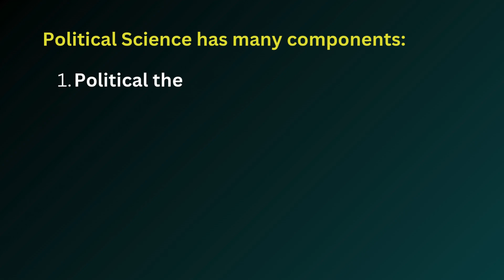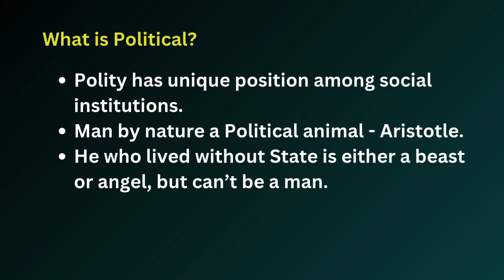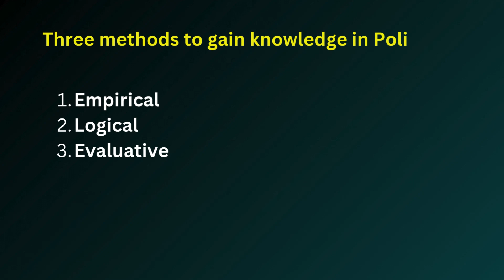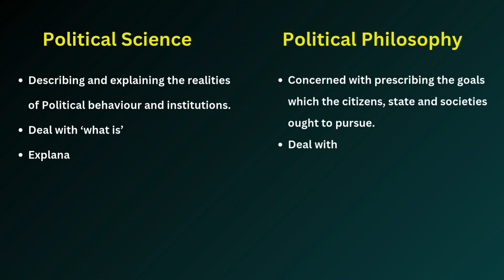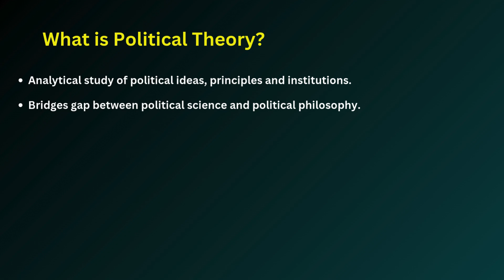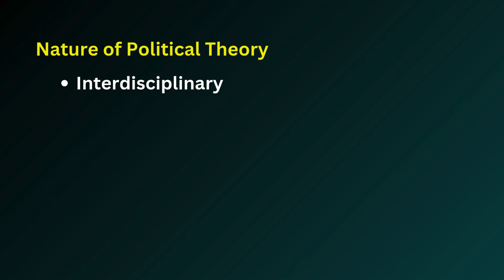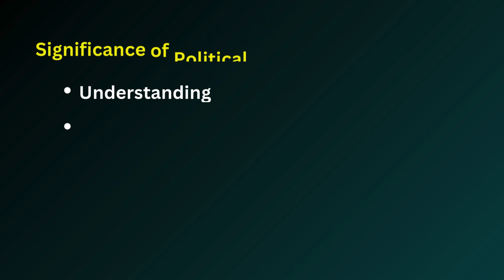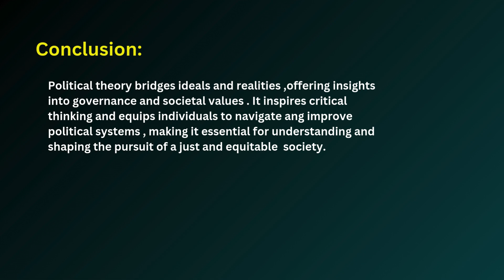Political Theory: Meaning, Nature, and Significance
Unlock the mysteries of Political Theory in this comprehensive video designed for competitive exam aspirants, political science enthusiasts, and students!

We explore the meaning, nature, and significance of Political Theory in a structured and easy-to-understand manner. This video answers key questions like:

What is Political Theory?

How does it shape our understanding of politics and society?

Why is it significant for students, thinkers, and policymakers?

Key Highlights:

1. Meaning of Political Theory

Understanding its core definition.

Differences between Political Theory, Political Philosophy, and Political Science.

2. Nature of Political Theory

Discussing its normative and empirical aspects.

Key characteristics and dimensions of Political Theory.

3. Significance of Political Theory

Role in analyzing political concepts like justice, liberty, equality, and democracy.

Relevance for governance, policy-making, and societal development.

Perfect for students preparing for UGC NET, UPSC, and other competitive exams.

Gain a strong conceptual foundation for political science.

Improve your analytical skills and answer-writing techniques for exams.

Buy the best Political Science for your books collection:-
Indian polity by Laxmikant
Political Theory
Indian Political Thought
Public Administration

👉 Check out related videos in the playlist here: [Insert playlist link].
👉 Follow for updates on educational opportunities and study materials!

political science
political thought
ugc net
comparative politics
Foreign policy